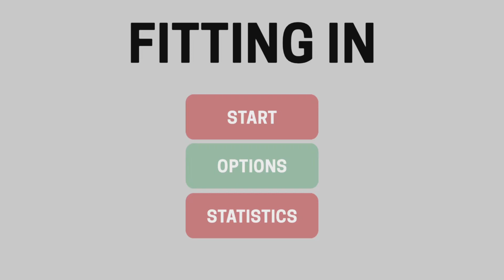Fitting In PS4 & PS5 NA x1 EU x1 2023/11/02 $1.49 Not Cross-Buy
Fitting In Webnetic s. r. o. PS4 $1.49 Fit the blocks into the circle to fit all block that are given to you.